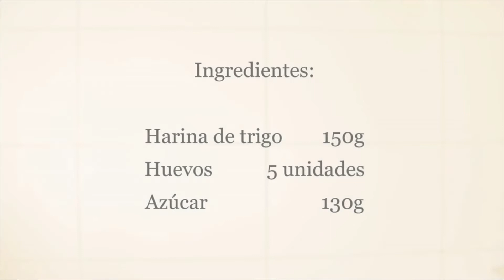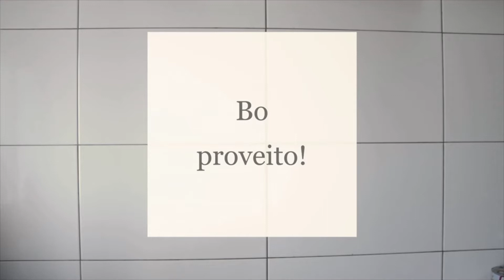Bizcocho esponjoso de 3 ingredientes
Buenos días, hoy os traigo una recte de un bizcocho muy fácil de elaborar. Solo necesitáis 3 ingredientes y queda muy esponjoso. Yo utilizo la amasadora para esponjar(batir) los huevos, pero puedes utilizar un batidor manual o eléctrico. Deciros que a mano es muy trabajoso y usar mejor maquinaria. Sin más, vamos con la receta.

Ingredientes:
* Harina de trigo             150g
*Huevos                        5 unid.
*Azúcar                             130g

Elaboración:
1º Engrasa y enharina el molde donde lo vayas a hornear. Prepara las herramientas y pon el horno a precalentar a 165º.
2º Tamiza la harina y reserva.
3º En un bol pon los huevos y el azúcar. Bate enérgicamente hasta que hayan doblado su volumen. Sabrás que están listo cuando formes un cordón que tarda en hundirse.
4º Incorpora la harina poco a poco con ayuda de una lengua, cuchara o con la mano, nunca con el batidor, si no lo que harías es que la mezcla pierda demasiado aire y el bizcocho no suba. Haz movimientos de abajo a arriba y alrededor rozando el borde del bol. Ten cuidado de que no queden grumos. Parece más difícil de lo que es.
5º Echa la masa en el molde que tenias previamente engrasado y enharinado.
6º Hornea a 165º durante 30 minutos.
7º Deja que enfríe antes de desmoldar, decóralo a tu gusto con un poco de azúcar glass, cacao en polvo... y a disfrutarlo!

    Bo proveito!